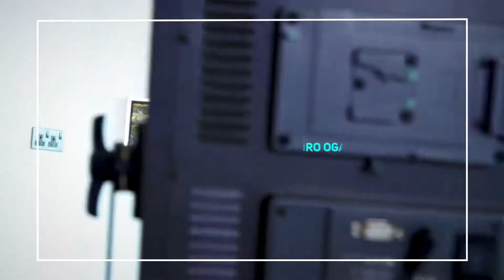Ondiro Oganga | Presenter Promo